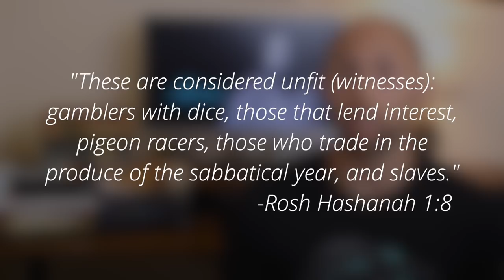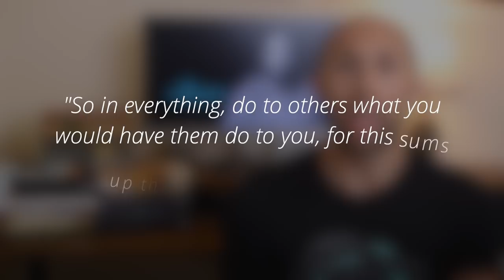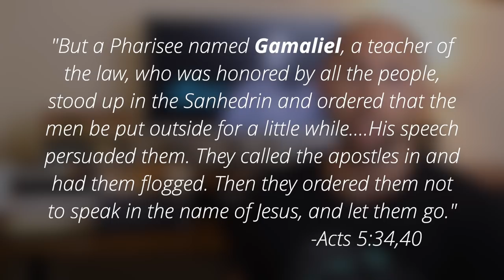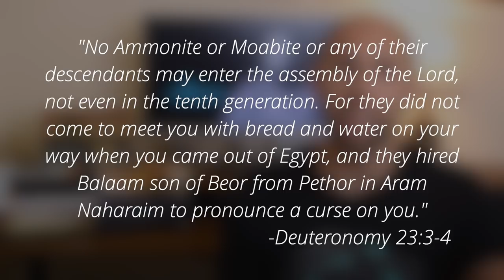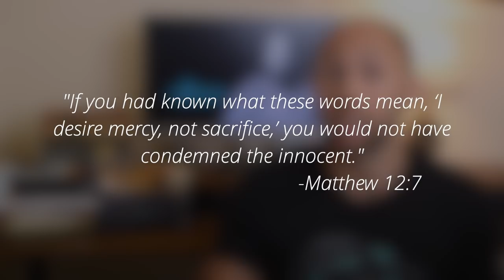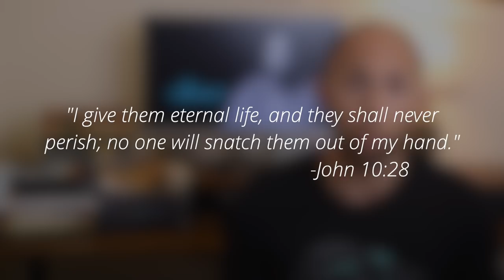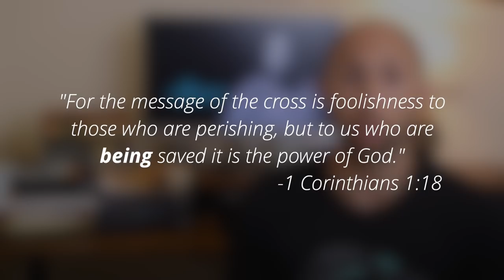The Chosen Explained S2/E6 | Is It Possible for Mary Magdalene to Backslide?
"The Chosen" is a new series about the disciples of Jesus that has exploded around the globe.  As of the time of this recording, the series has been viewed over 180 million times!

And while each episode may appear to simply tell the stories held in the Bible, there is an incredible amount of historical and theological detail that might slip by the untrained eye.

In this video, I'm going to break down four scenes from the sixth episode of season 2, highlighting some details that will not only change the way you view the episode, they might also cause you to see and interpret scripture in an entirely new light.

Scene 1: What game are they playing? (00:39)
Scene 2: Why are pharisees arguing with each other? (04:30)
Scene 3: What's really happening in Wadi Qelt? (10:47)
Scene 4: Did Mary Magdalene actually backslide? (21:37)

Other Reactions to The Chosen...

*Books I have found helpful in creating these videos: